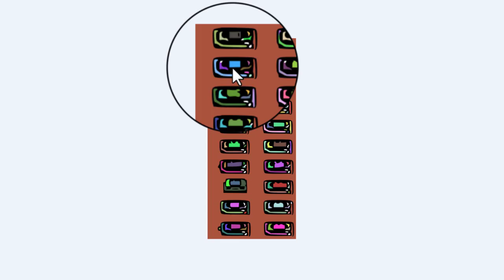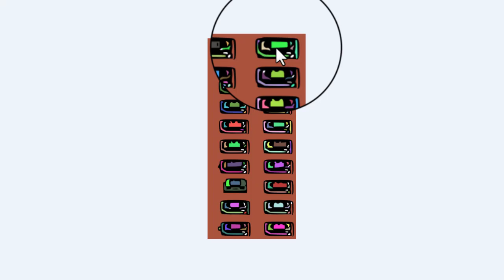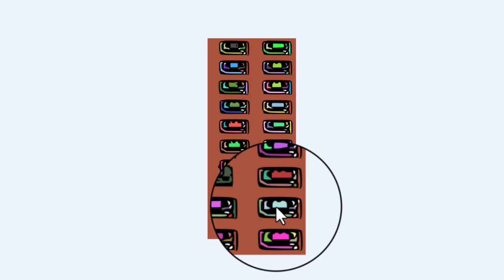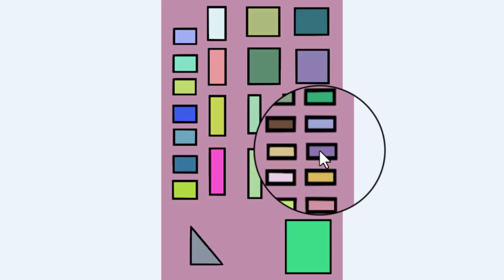DIAGRAMA de FUSIBLES Daewoo Lanos 1999 - 2002 [ En Español ]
Para aquellas personas que desean ver el Diagrama de Fusibles Daewoo Lanos Año 1999 hasta 2002, estas en el lugar indicado y vas a ver la función de cada fusible en este automóvil.

Videos Recomendados